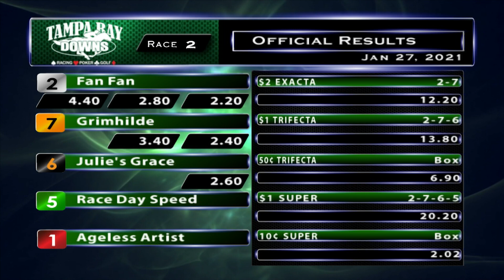January 27, 2021: Race 2